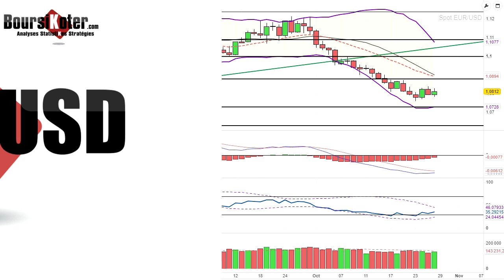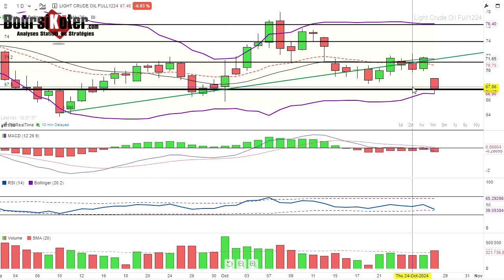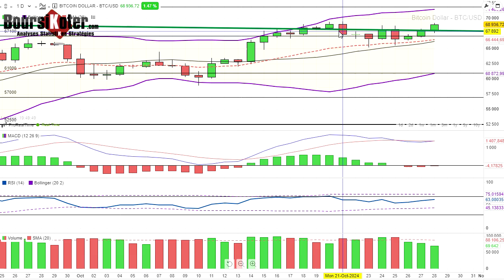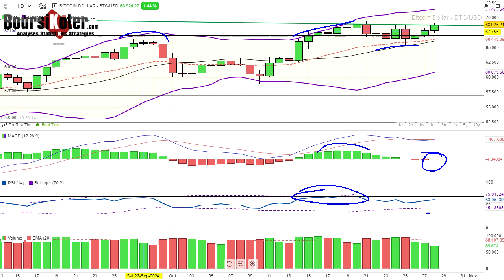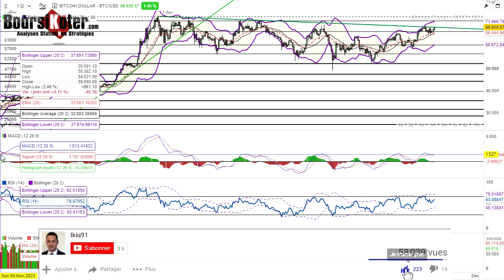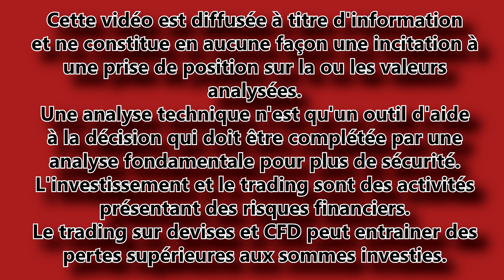Analyse technique Forex du 28-10-2024 en Vidéo par boursikoter